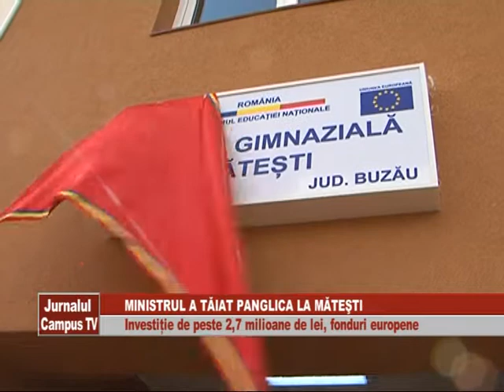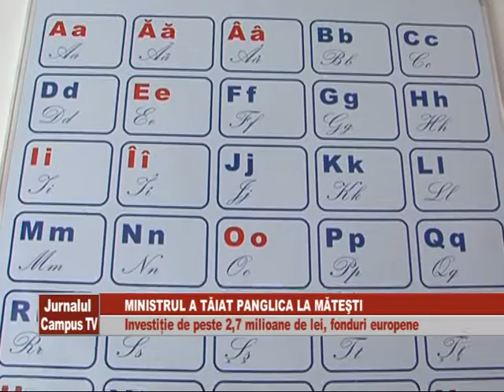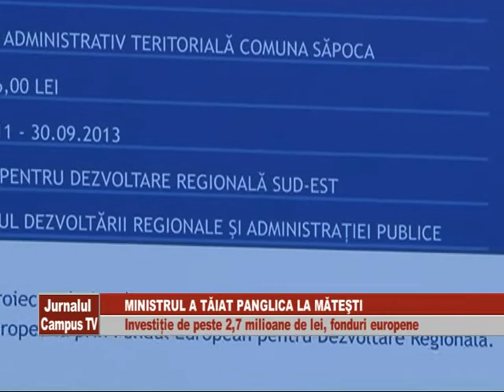MINISTRUL A TAIAT PANGLICA LA MATESTI